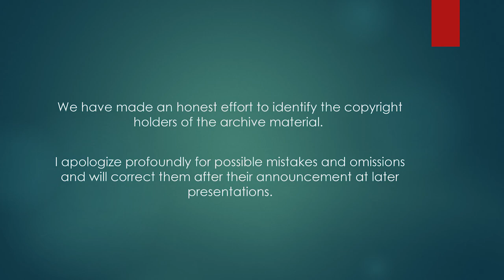Art Kirsh - The Life of Janusz Korczak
Art Kirsh shares the extraordinary decisions made by Janusz Korczak during the Nazi occupation of Warsaw. Known as Mr Doctor, Korczak worked at an orphanage and the commitment he showed to those children lives on today.